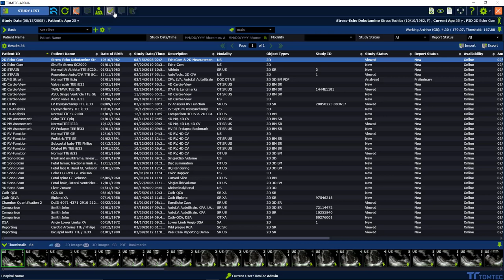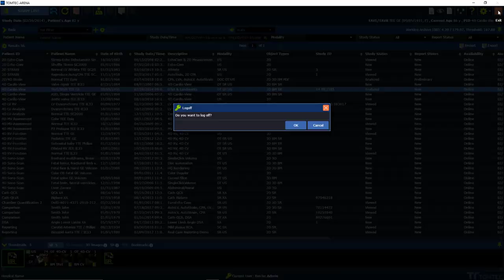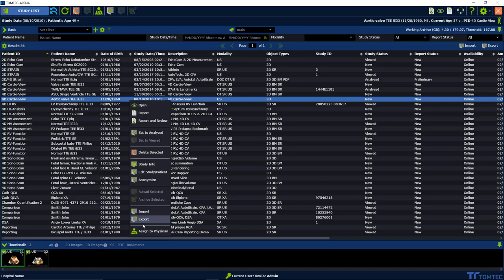Datacenter Toolbar Video Tutorial